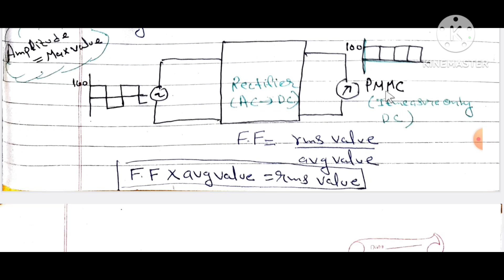Rectifier Instrument Is Used To Measure Alternating Square Wave Of Amplitude 100V.What Is Meter Read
In this video I explain you a question the question is-A Rectifier Instrument Is Used To Measure An Alternating Square Wave Of Amplitude 100V.What Is The Meter Reading